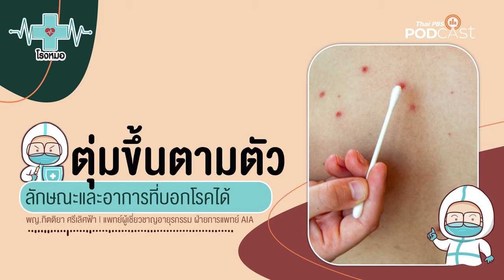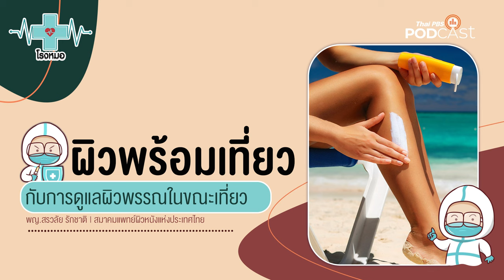ตุ่มขึ้นบนร่างกาย บอกโรคบางอย่างได้ | โรงหมอ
อาการของโรคชนิดต่าง ๆ ในร่างกายที่เราได้รับหรือติดเชื้อมา เมื่อถึงเวลาแสดงอาการก็จะแตกต่างกันไปในแต่ละโรค แต่โรคหลาย ๆ ชนิดแสดงอาการคล้ายคลึงกันมากจนอาจสร้างความสับสนจนอาจทำให้แพทย์วินิจฉัยผิด และอาจทำให้ผู้ป่วยเข้าใจผิดคิดว่าเป็นโรคที่รักษาหรือหายเองได้จนอาจสายเกินแก่

ลักษณะอาการหนึ่งที่สำคัญของโรคบางชนิดคือ ตุ่ม ที่เกิดขึ้นบนร่างกายของเราซึ่งมีหลายโรคที่แสดงอาการนี้ออกมาเช่น ฝีดาษลิง (Monkey pox), ไข้ทรพิษ (Smallpox) ซึ่งโรค 2 ชนิดนี้แยกออกยากที่สุดเพราะมีอาการคล้ายกันมาก นอกจากนี้ยังมีโรคเริม, สุกใส และงูสวัด ที่มีตุ่มเป็นตัวแสดงอาการของโรคเช่นกัน

เราจะแยกหรือสังเกตอาการตุ่มของแต่ละโรคอย่างไร ฟังในรายการ โรงหมอ ค่ะ

คุยกับ: พญ.กิตติยา ศรีเลิศฟ้า | แพทย์อายุรกรรม ฝ่ายการแพทย์ AIA